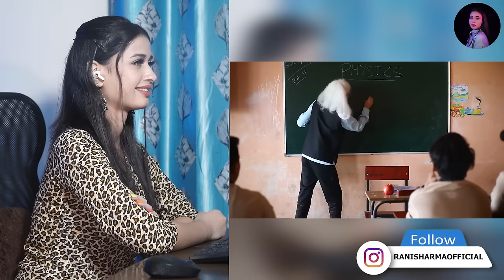SCHOOL LIFE PART-3 @Round2hell R2h | Funny Reaction by Rani Sharma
In this hilarious video of @Round2hell SCHOOL LIFE   R2h, you will find lots of humors, watch this funny video. Guys Let's Watch Together and Let me now which part of the video did you like the most.